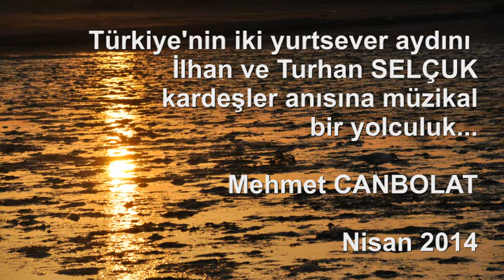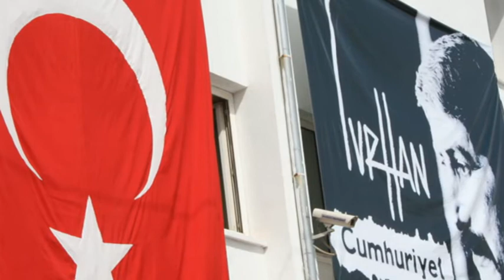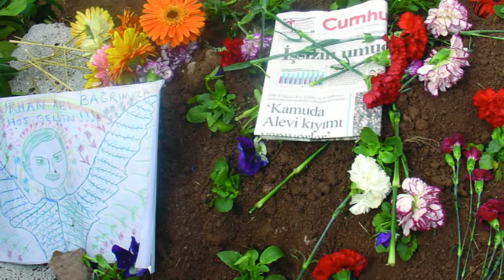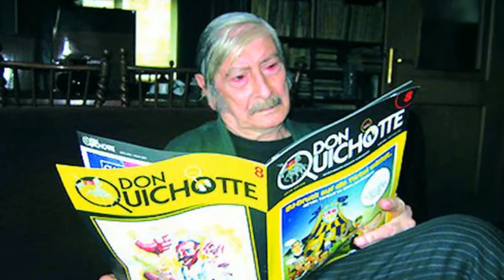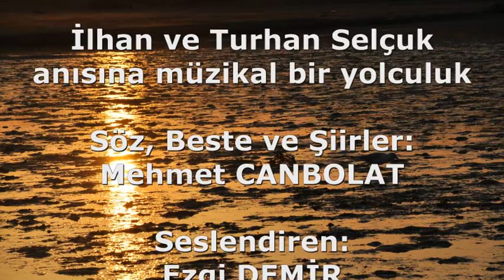İlhan ve Turhan Selçuk Mehmet Canbolat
İLHAN ve TURHAN SELÇUK... Bir Bedende İki Can.

Türkiye'nin iki yurtsever aydını, İlhan ve Turhan Selçuk kardeşler, ne yazık ki artık aramızda değiller.

İki kardeş, bugün Anadolu'nun hoşgörüyle sulanmış kasabası Hacıbektaş'ın bozkırına özgü sessiz bir sonsuzlukta yürüyor şimdi.

Onların yaşamları ve toplumsal aydınlanma mücadeleleri, siyasi duruşları yüzünden çektikleri acılar, geride bıraktığı izler, gelecek kuşaklara örnek ve rehber olmalıdır, diyorum.

Dostluklarına sığınarak kaleme alıp bestelediğim, Mert Mertcan'ın piyanosu, Ezgi Demir'in yorumu ve Fahri Erfiliz ve Yıldız Stüdyosu'nun sahibi Ercan Yıldırım'ın görsel ve teknik katkısı ve deneyimi ile ortaya çıkan bu masum müzikal yolculuk, bu iki yurtsever aydınımıza armağan olsun, diye düşünüyorum.

Onları bu çalışma ile, hatırlamak ve tanıyan, tanımak isteyen kim varsa, herkese hatırlatmak istedim.

Çünkü  hep inanageldim:

HATIRLAMAK, ERDEMDİR...

Mehmet CANBOLAT
Gazeteci-Yazar - Hessen Toplum Gazetesi Almanya

Langen / Frankfurt Almanya (13 Nisan 2014)